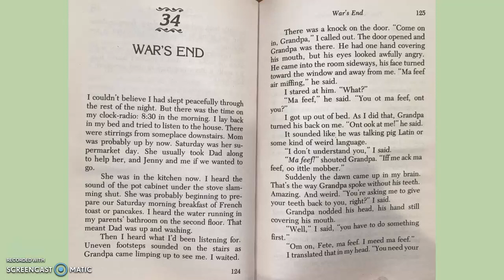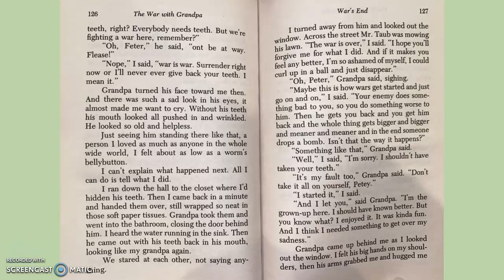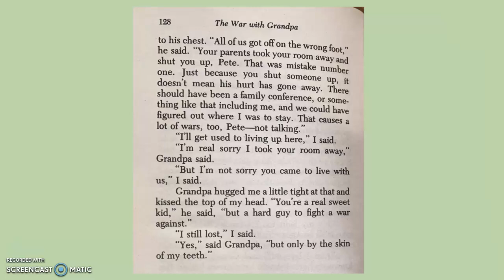The War with Grandpa: Chapter 34 Read Aloud